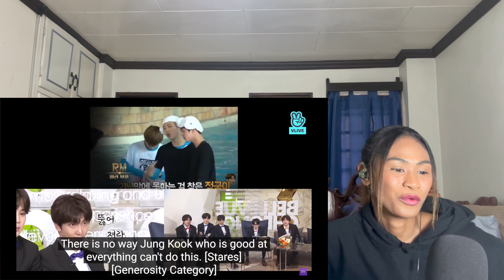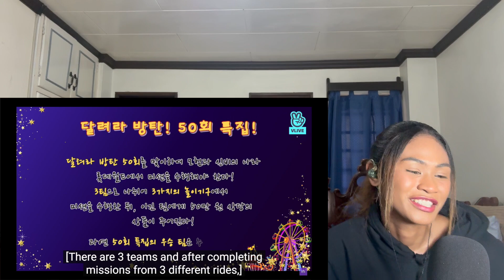Run BTS! 2018 EP.49-51 | Celebration of their 50th episode | Reaction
MAILING ADDRESS:
Rukaiya Dagian
2600 Baguio City
Philippines

방탄소년단,BTS,BANGTAN,알엠,RM,슈가,SUGA,제이홉,jhope,지민,정국,k-pop,방탄,j-hope,Jung Kook,Jimin,BTS V,Jin